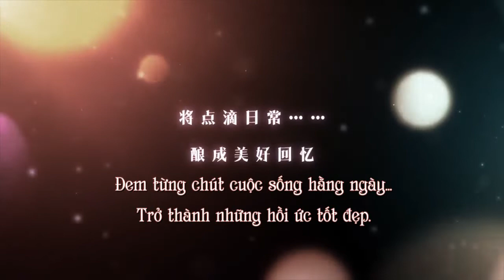[Vietsub][恋与制作人/Tình yêu và nhà sản xuất][PV] Phòng nhỏ ấm áp, 30/10, chờ bạn trở về.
Ánh nắng tản mát dưới mái hiên, cùng anh ấy sớm chiều làm bạn.

Ấm áp ngọt ngào trong phòng nhỏ, cùng anh ấy viết nên hồi ức.

Có lẽ chỉ là gian phòng nhỏ bình thường, lại có anh ấy mà bạn muốn gặp nhất.

Game: 恋与制作人/Love and Producer/Tình yêu và nhà sản xuất